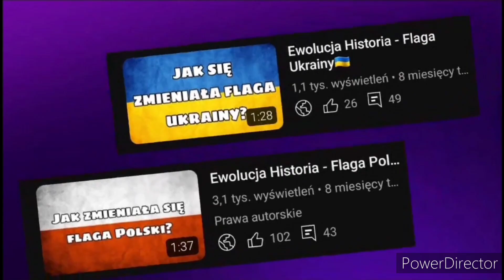Ewolucja loga Private TV (2006-2023)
🔴Opis🔴
Cześć! Witajcie w serii ewolucja na moim kanale! Dziś wam pokaże jak zmieniało się logo Private TV na przestrzeni lat. Jeśli masz pomysł na kolejny odcinek z tej serii to napisz w komentarzu! Zapraszam do oglądania!

⚫️Montaż: Kolega